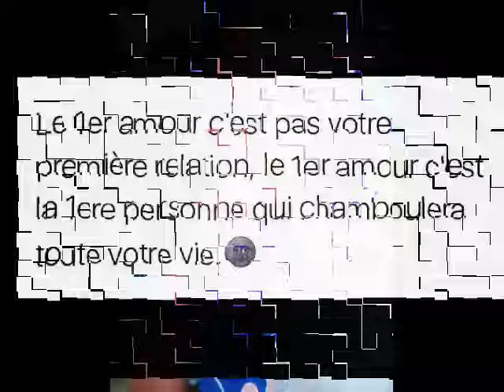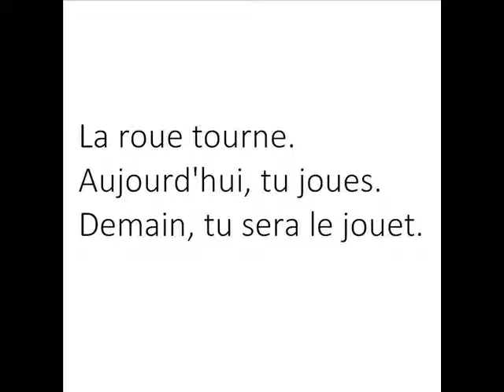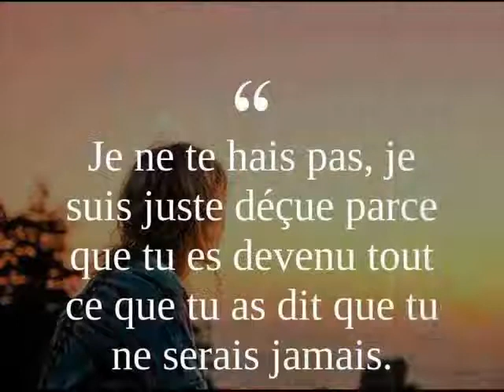Taken de Kalash de Este Zédi version Mahorais